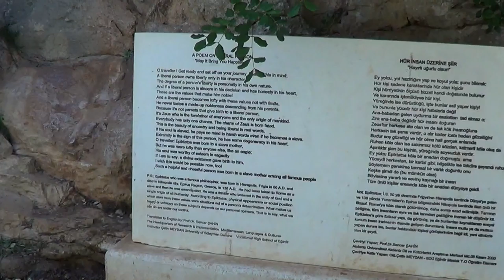Ey Yolcu Yol Hazırlıgı Yap ve Koyul YOL'a